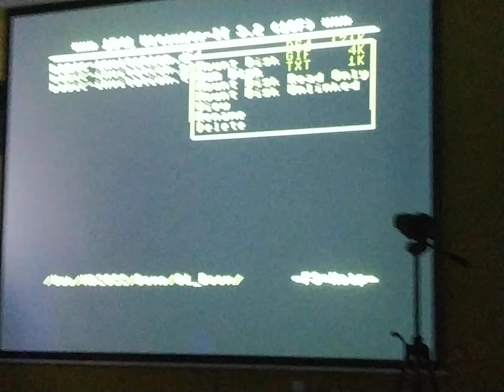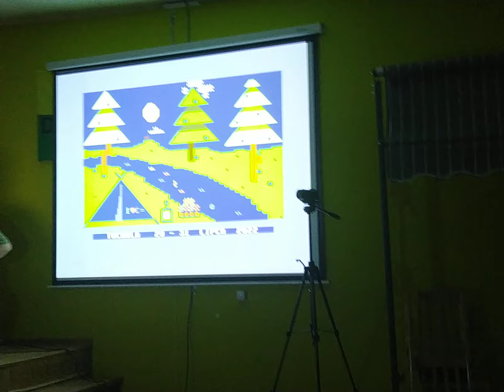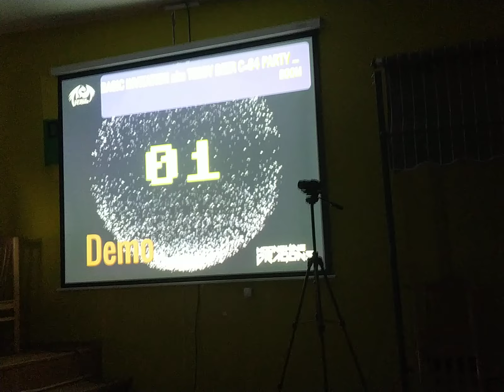BOOM! - basic invitation live @Moonshine Dragons 2022